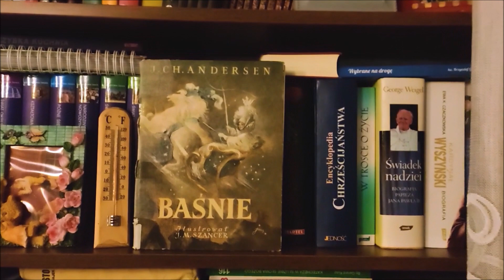Pasterka i Kominiarczyk - Słowo Szczęścia; Oryginalne, Mroczne Baśnie J.Ch. Andersena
Z czym kojarzy Wam się Baśń? Z dzieciństwem? Może z opowieścią na dobranoc? Może ze szczęśliwym zakończeniem? To akurat błędne skojarzenie
Chciałbym przedstawić, właśnie Tobie, baśnie takie jakie kiedyś były
Oryginalne, nie zdziecinniałe Mające w sobie nutkę mroku
i tajemnicy, ale też pięknego przesłania.
Jesteś gotowy przypomnieć sobie stare historie oraz przeżyć je na nowo?
Jeśli tak, dołącz do nas